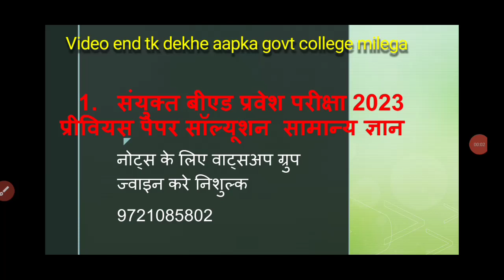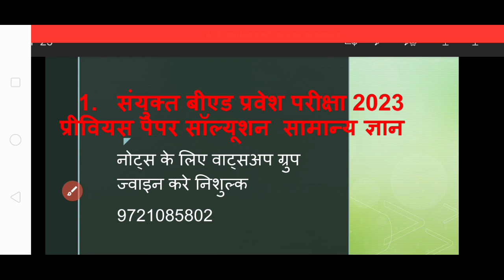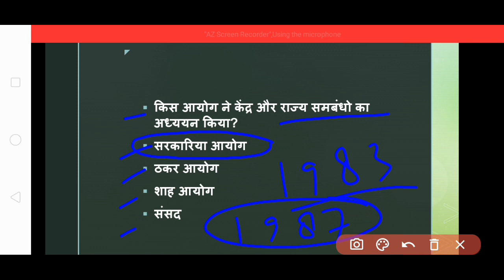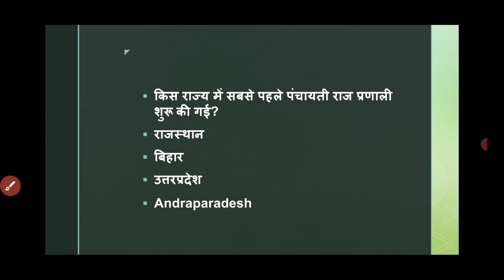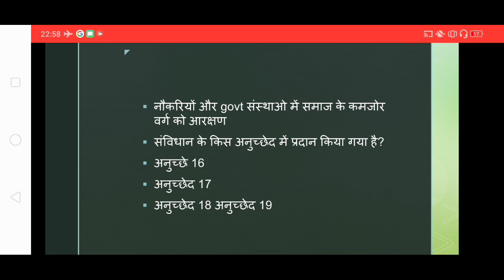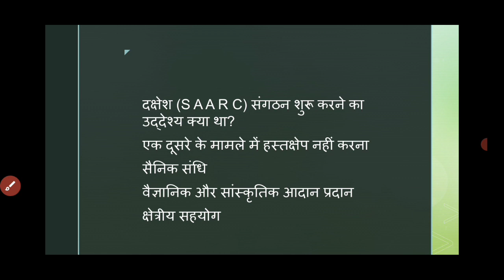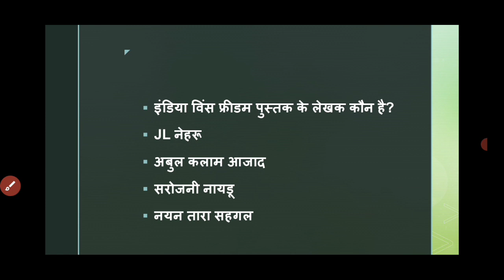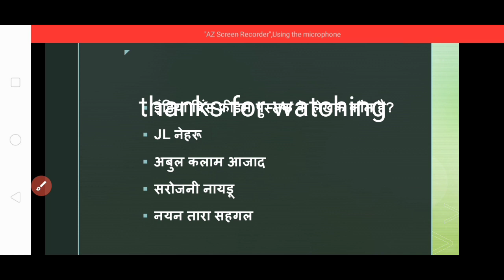B.Ed entrance exam 2023//Gk//GS बीएड प्रवेश परीक्षा सामान्य ज्ञान हल प्रश्न पत्र जीके //जीएस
B.Edentranceexam2023//Gk//GS बीएड प्रवेश परीक्षा सामान्य ज्ञान हल प्रश्न पत्र जीके //जीएस
# मैथ_मंत्री
# bed_entrance
# bed_practice_set
# BEd_entrence_exam_ preperation